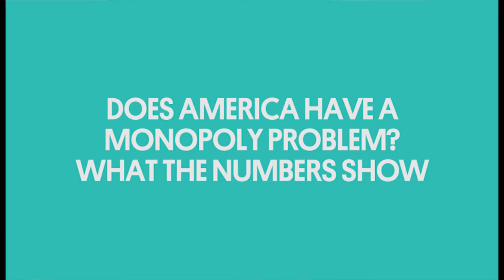Does America Have a Monopoly Problem? What the Numbers Show | America's Monopoly Problem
The Lessons from Inequality
The Lessons from Growth and Profits
The Lessons from Independent Business
The Lessons from Jobs

In recent months, Americans have witnessed a burst of interest in a problem that most of us assumed was fixed long ago –monopolies. The Economist has chided the U.S. government for failing to enforce laws designed to prevent monopolies and promote competition. The White House released an unprecedented Executive Order calling for agencies to take steps to encourage competition. The Senate antitrust subcommittee held a lively hearing in which leaders from both parties agreed that antitrust enforcement agencies are not doing enough to defend competition in America.

Meanwhile, scholars ranging from Paul Krugman to Joseph Stiglitz have linked the return of monopoly to many of America’s biggest problems, including inequality, declining growth, and reduced job mobility.

Join New America’s Open Markets Program for a discussion exploring the growth of concentration in the American economy, its effects on American economic and political life, and potential solutions to restore and protect competition in America. The discussion will include panels with distinguished antitrust and competition policy experts and a keynote speech by The Honorable Senator Elizabeth Warren (D-MA).

To find a selected list of further reading for the event, organized by topic

To find a timeline of antitrust, big data, and privacy issues in the European Union

The Open Markets Program is also co-sponsoring a related discussion on June 30 at the National Press Club, hosted by our partner The Capitol Forum.